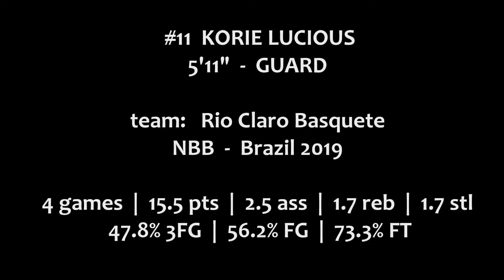#11 KORIE LUCIOUS - NBB - Brazil 2019